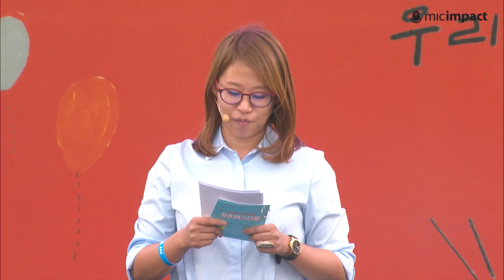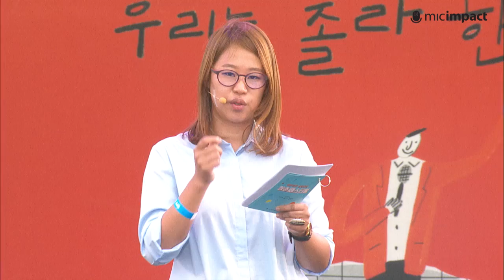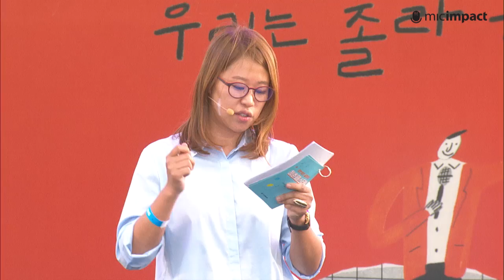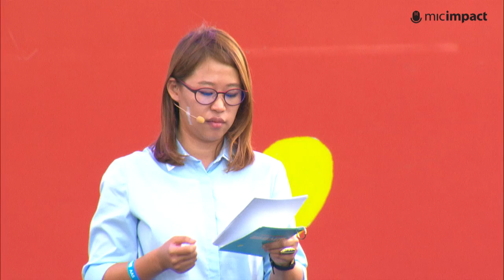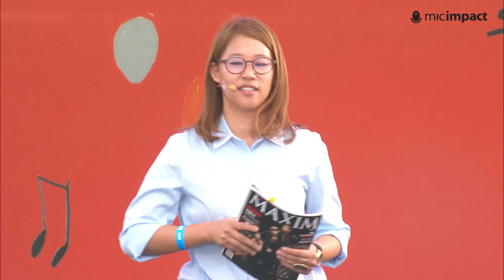[청춘페스티벌 2014] 19금 콘텐츠의 기준 - 이영비(MAXIM 편집장)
"이번 생은 글렀어요. 그래도 우린 졸라 젊다"
청춘들을 위한 위로와 공감의 축제! 청춘페스티벌 2014
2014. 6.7~8. 여의도 물빛무대 및 너른 들판.

더 많은 영상은 마이크임팩트 TV에서 tv.micimpact.com